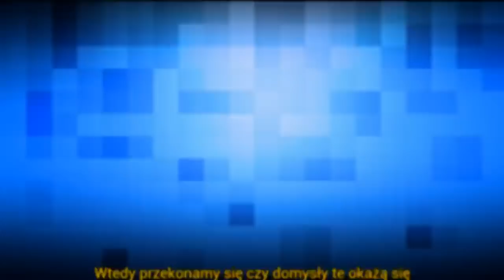Marta Kaczyńska trzecie dziecko. Znamy płeć i termin porodu || LVTszok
Płeć trzeciego dziecka Marty Kaczyńskiej